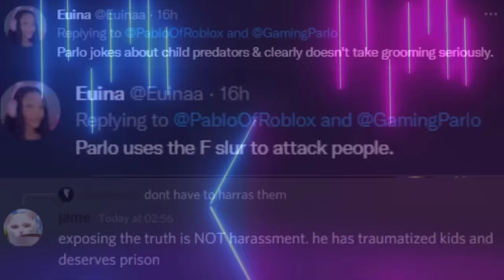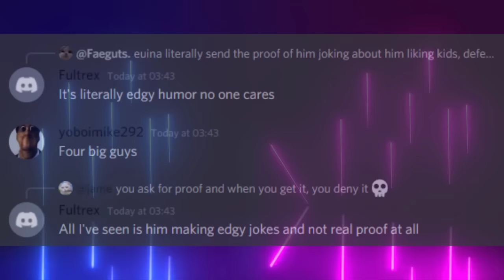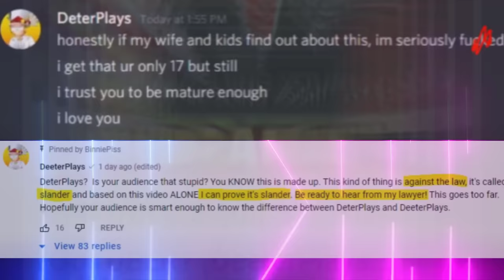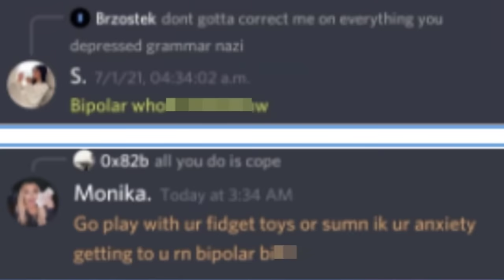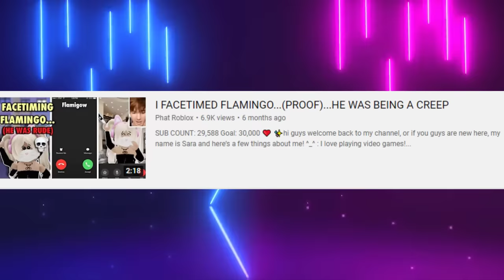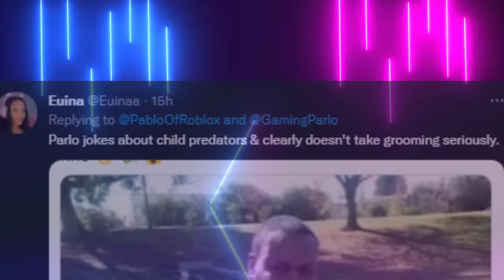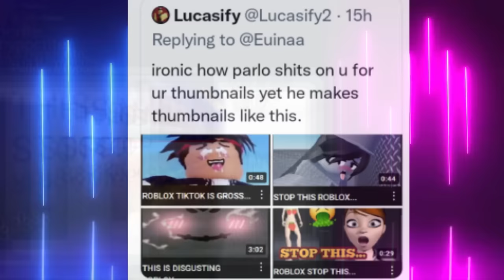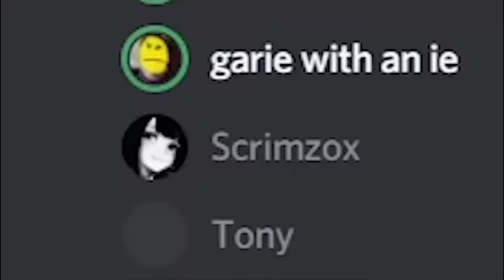I WAS EXPOSED... (FULL RESPONSE)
This video will DEBUNK EVERYTHING... (euina / phat roblox response)